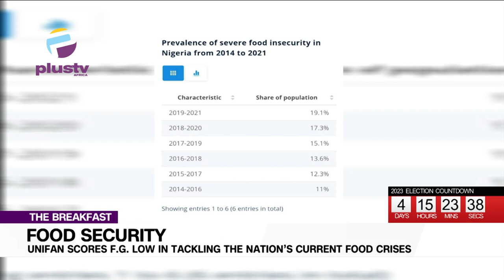Food Security: UNIFAN Scores F.G Low In Tackling The Nation's Current Food Crises